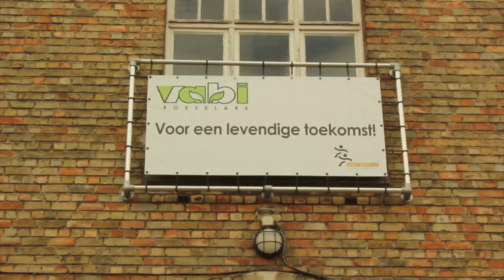We zijn klaar voor de I@school-finale in Roeselare!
I@School is een multimediaproject voor leerlingen van de eerste graad secundair onderwijs, en heeft als doel om mediawijsheid bij 12- tot 14-jarigen te bevorderen. Tijdens het schooljaar 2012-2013 zullen verschillende secundaire scholen uit Gent, Roeselare en Leuven deelnemen aan een heuse scholenredactiewedstrijd.